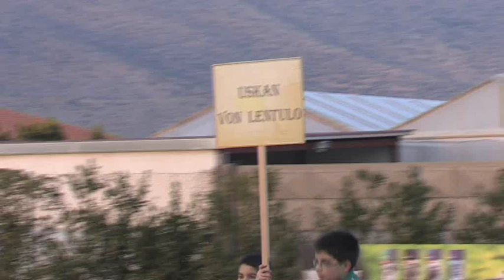ΑΠΟΓΟΝΟΙ USKAN VON LENTULO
Εκθεση  ΚΟΓΠΕ  26-11-11